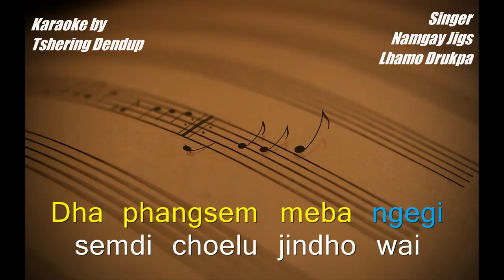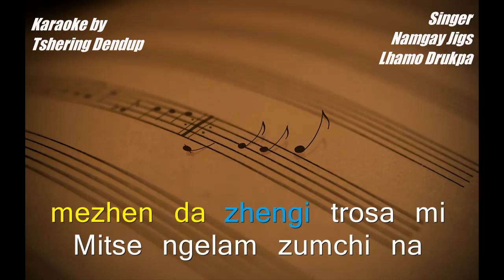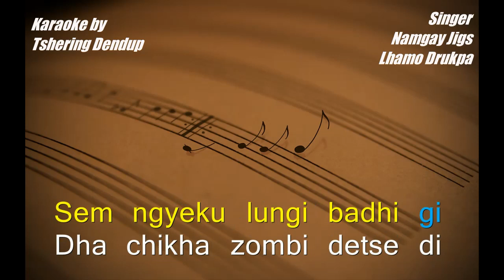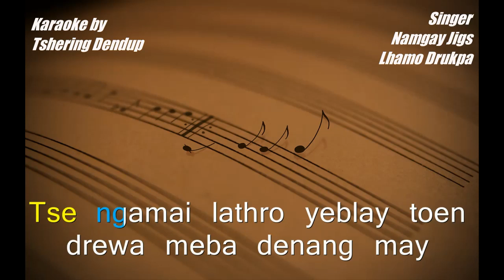Nge sem dhi lungi bado non vocal lyrical video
songs that everyone will love